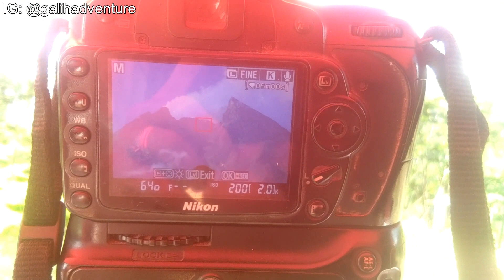Solo Camping and Observing Merapi Volcano Lava Dome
Camping and Observing Merapi Volcano Lava Dome
In this video I camp closer to the crater of Merapi Volcano to observe its lava dome. It was also some kind of bushcraft mix with volcano monitoring activities. The area where I set my tent was located only around 3 kilometers from the crater.
Merapi Lava dome was quite stable at those time. There was no significant sign of eruption. Enjoy my video, I hope you like it!